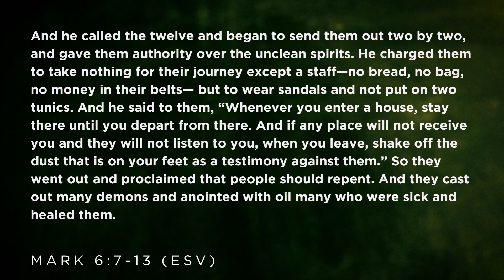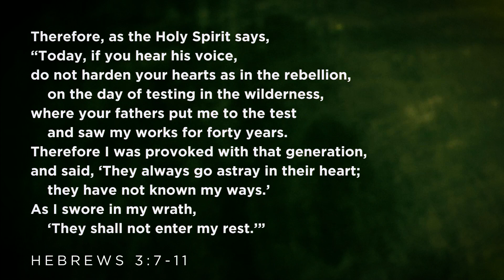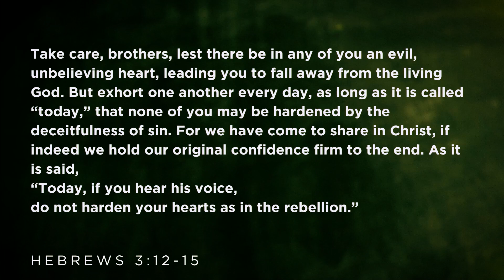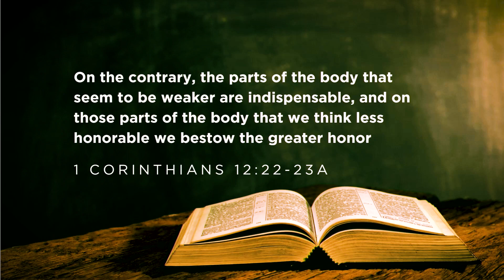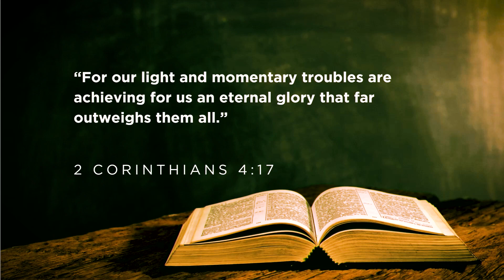How to Reject the Kingdom in 3 Easy Steps | John Pendray | Living Light Kenosha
The Gospel of Mark Series: Mark 6:1-13